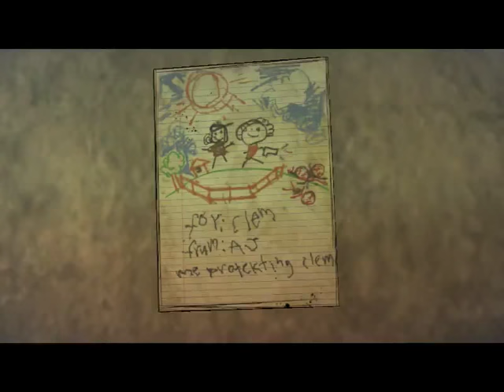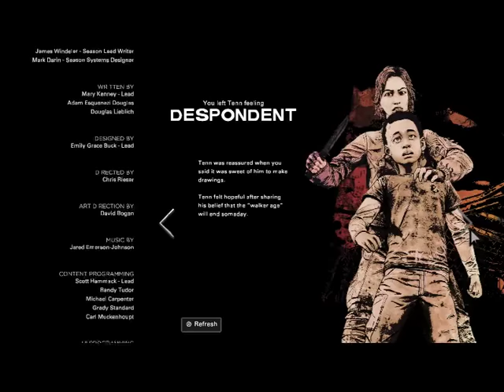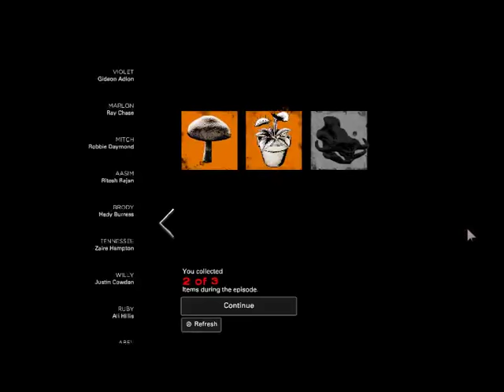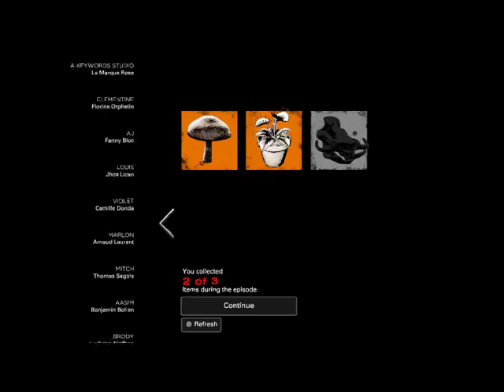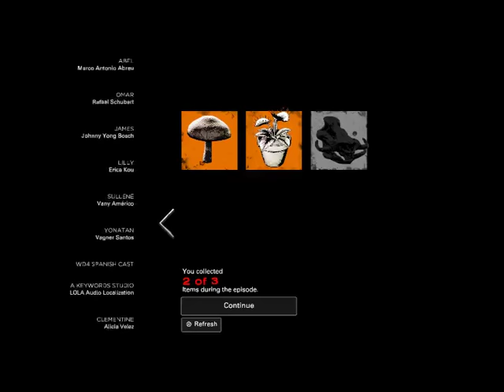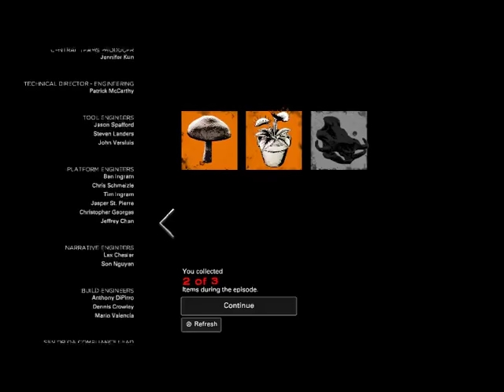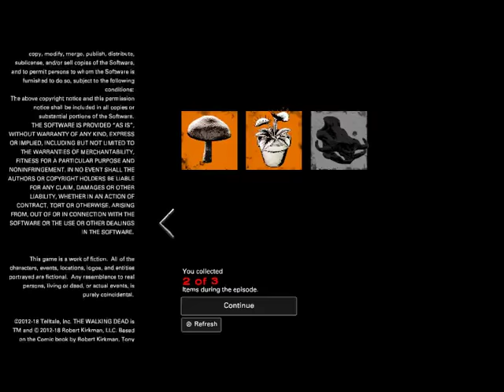The Walking Dead: The Final Season (Episode 2 - Suffer The Children) (Full Unedited Playthrough)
Hello again my fellow gamers! How's it goin'?

It's my honor and a privilege to introduce the second episode: Suffer The Children released in September 25, 2018 across all platforms from XboxOne to Steam!

The story it's pretty intense though!
Note: I keep dying over and over but it's okay. The only important thing here is to finish the game!!!

Channel's Rules:
1.Respect each other's comments!
2.No foul language allowed in my channel in any way.
3.NO Spam!
4.Any requests can be made through comments or in the discussion section.